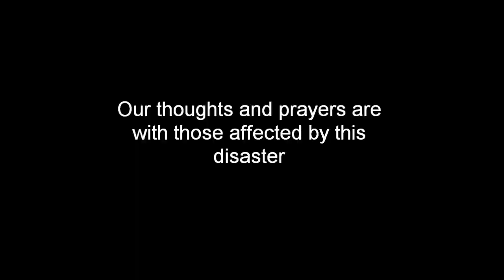Rolla, MO 12-31-2010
Pictures and video of the tornadoes in Rolla, MO on 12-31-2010.

Sorry there isn't any music, I couldn't find anything fitting.